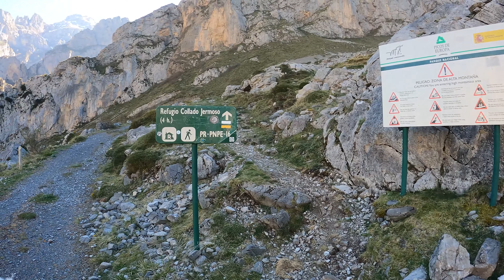Picos de Europa - Posada de Valdeon, Cordiñanes y VEGA DE ASOTIN | Desnivel Positivo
Aquí os traemos el segundo video de Posada de Valdeón desde donde hemos salido para subir a la Vega de Asotín pasando por Cordiñanes.

Si os habéis perdido nuestro video anterior de Picos de Europa os lo dejo aquí:

Recordar que es una ruta exigente y no apta para gente con mucho vértigo ya que tiene varios tramos bastante expuestos.

Esta ruta es una de las principales vías para llegar al refugio de Collado Jermoso.

Ruta de Wikiloc desde Cordiñanes.

Como siempre os dejamos información de interés de la zona.

Hostal Casa Abascal

Donde comer:

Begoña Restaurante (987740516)